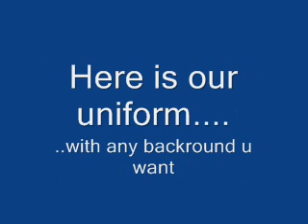Club Penguin New Team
I just made a new Club Penguin Army called the CAC (Croc army of Crooks).
We have alot of fun doing this and I encourage You to join. Plz Comment and apply now!

P:S You can wear a black bowtie instead of the Star Neckalace if you want.